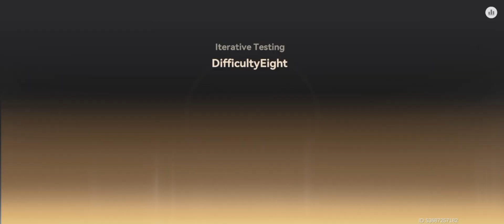i heard you like zero time [Aether Gazer]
Iterative Testing 8 Beta